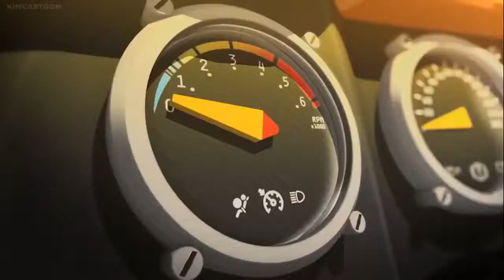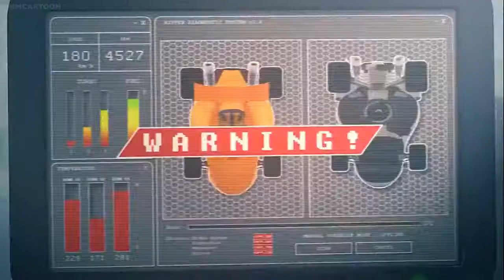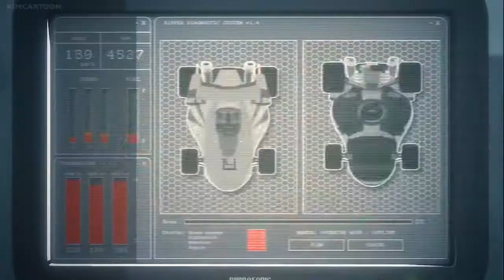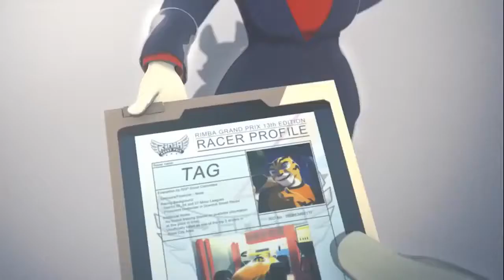Rimba Racer தமிழ் | Epi 01 | New Guy | ANIME RECALLS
RIMBA RACER

Rimba Racer is a Malaysian computer-animated streaming television series created by Glue Studios. The show features a young racer named Tag, striving to become a leading champion in the Rimba Grand Prix. Rimba Racer is Malaysia's first anthropomorphic themed cartoon. Its first episode premiered on 25 December 2014 on Nickelodeon India before its airing in its home country on TV3. This animation is currently airing on TV9.

A street smart racing prodigy is invited to participate in the world's most prestigious racing competition.

No. of seasons: Original series: 2 seasons

Production company: Glue Studios

Original release: 25 December 2014 –; present

Genre: Sport, Adventure, comedy, thriller

Watch fully